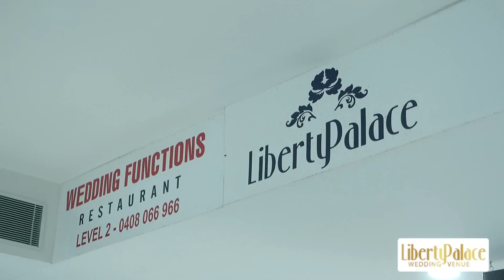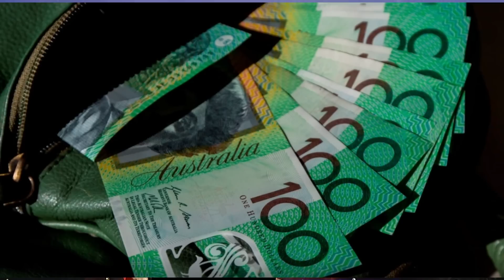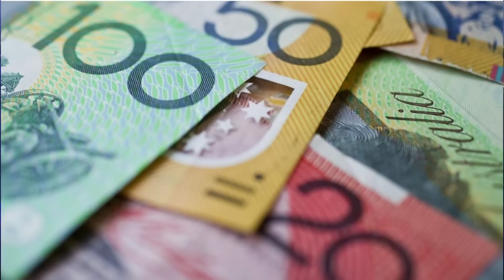Điểm Báo Úc Châu - 31/05/2022